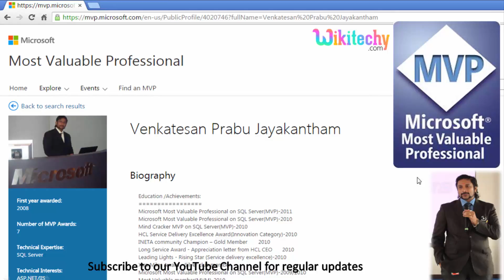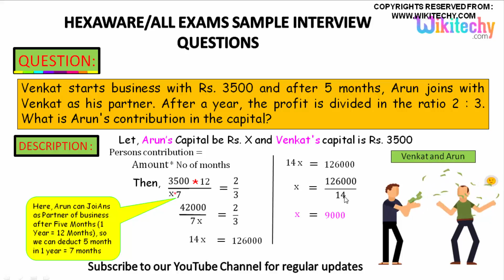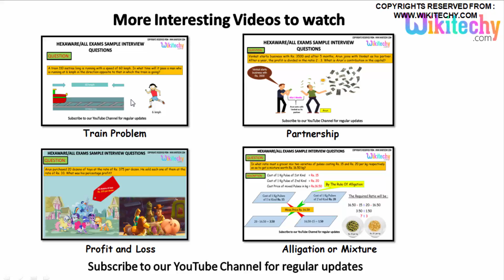Hexaware -6 Career,Interview Questions&Answers,VideosJobs-Freshers,Experienced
hexaware aptitude questions and answers 2015,
hexaware java interview questions for experienced,
hexaware bpo interview process,
hexaware technologies placement papers 2015,
hexaware technologies interview questions 2015,
hexaware interview questions for freshers ,
Hexaware Campus Recruitment Procedure Academic Criteria,

Venkat starts business with Rs. 3500 and after 5 months, Arun joins with Venkat as his partner. After a year, the profit is divided in the ratio 2 : 3. What is Arun's contribution in the capital?

Partnership Aptitude Questions and Answers,
Partnership - Concept and Problems | Bank Exams,
Partnership problems - Quantitative Aptitude, Arithmetic Ability,
Partnership Shortcut Tricks,
Partnership Solved Questions For IBPS, SBI and Banking,
Partnership Concept and Tricks,
Partnership Aptitude Questions Formulas Problems Shortcuts,
partnership aptitude formulas,
partnership problems tricks,
partnership problems with solutions pdf,
partnership problems shortcuts,
partnership problems aptitude pdf,
partnership questions and answers pdf,
partnership problems for bank exams pdf,
partnership problems in quantitative aptitude,